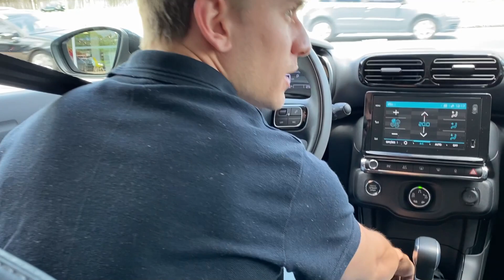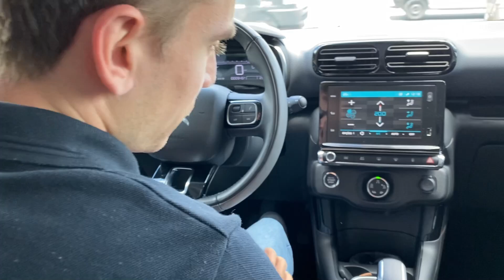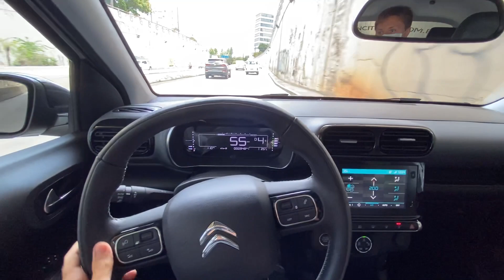Citröen C4 Cactus THP - VALE A PENA? Testamos este modelo esquecido pelo mercado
Instagram da Lyon: @lyon.citroen